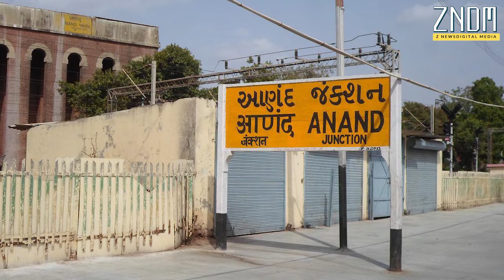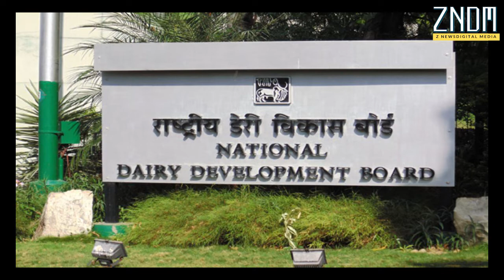डॉ॰ वर्गीज़ कुरियन - स्वेत क्रांति के जनक | Dr. Verghese Kurien - Man Behind White Revolution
२६ नवंबर को श्वेत क्रांति (White Revolution) के नाम से मनाया जाता है । आईये जानते हैं आखिर क्यों मनाया जाता है आज के दिन श्वेत क्रांति दिवस ?
जानते हैं उस शख्श के बारे जिनका नाम है डॉ॰ वर्गीज़ कुरियन।

डॉ॰ वर्गीज़ कुरियन जिनका जन्म केरल में हुआ और उन्होंने दुघ्ध उत्पादन में भारत को शीर्ष पर पहुंचा दिया, जिन्होंने अमूल कंपनी की स्थापना की। आइये जानते है उनके बारे में । असली मायने में वे ही हमारे हीरो हैं।

Edited By: Uma